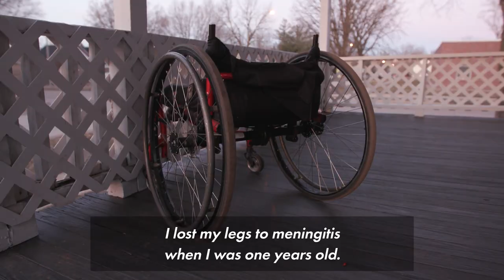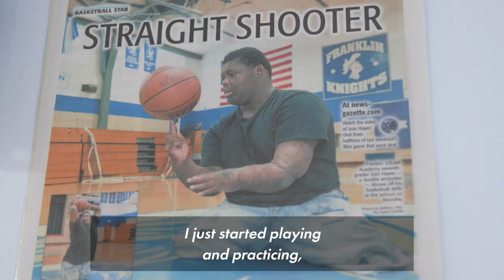Double amputee schools his friends at basketball | New York Post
Meet Jo Jo Hayes, a teenage amputee in Champaign, Illinois, who plays basketball better than most kids his age. "He shoots that ball like he's standing on two legs," said his proud mom, Tamara Washington. When Joseph was just 1 year old, a severe case of meningitis cut off blood flow to his legs, leading to a double amputation.

His life turned around when he picked up a basketball. The high school star is especially skilled at half-court shots — and even sank a three-pointer at a University of Illinois college game. The crowd went wild, and Jo Jo went viral. Watch his inspiring story — and hear about his dreams of going to the Paralympics — in this episode of "Extraordinary People."